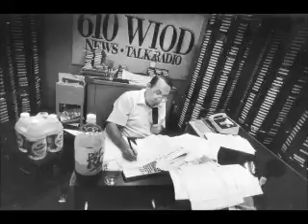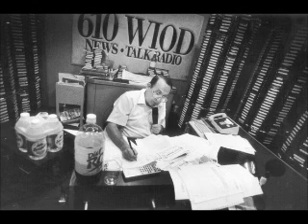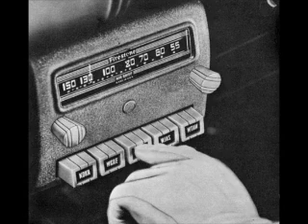Neil Rogers Show (September 9, 2004)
Neil does a very short show today, Stern ran way over time, and there is a Marlins, and Mets game too. Bush and Kerry election is upcoming.